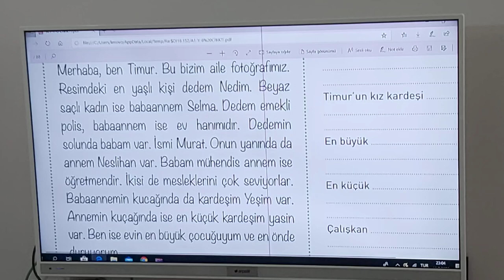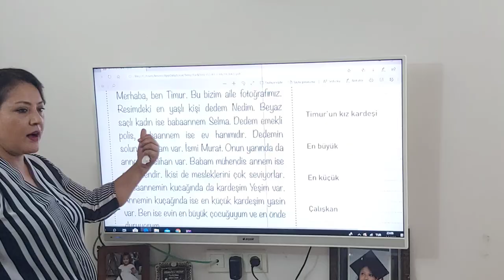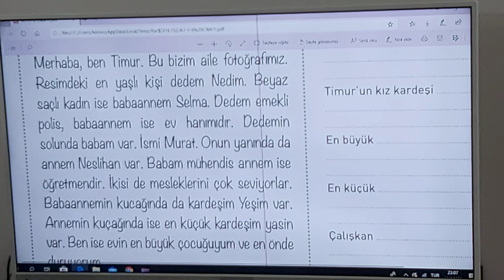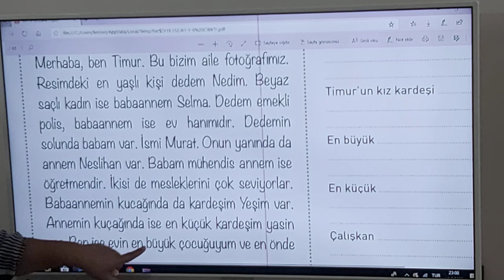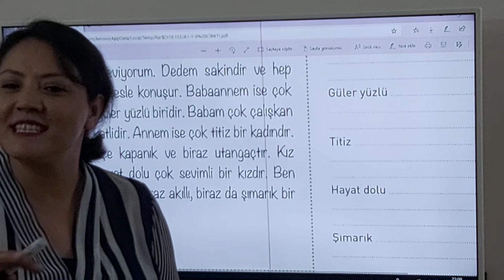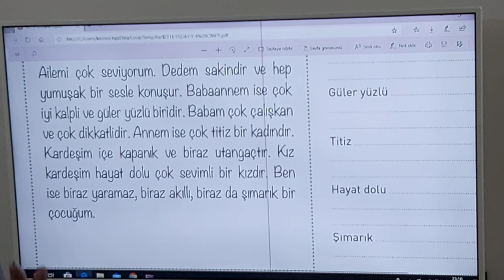12 تعليم اللغة التركية درس أون لاين درس الحادي عشر من سلسلة منهاج علي_عرفان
ترجمة قصة درس الفرق بين  الصفات